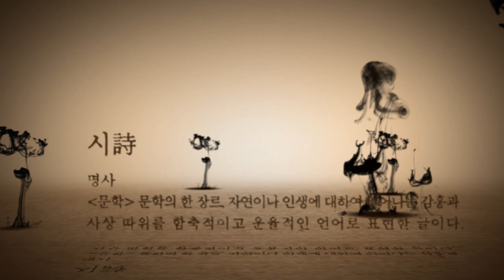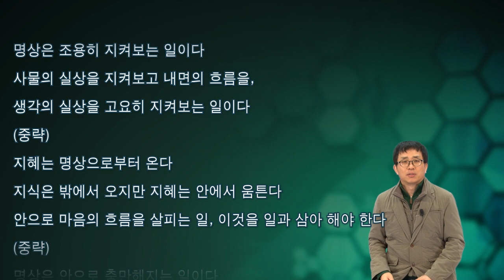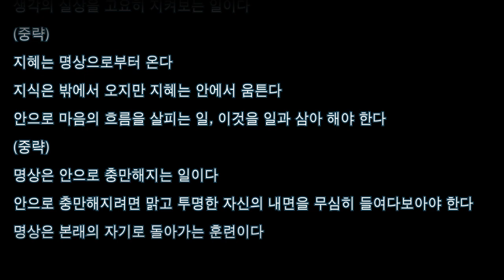[시 모음] 65강. 최초의 한 생각 (법정)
*2011년 영상입니다.
* 강연자 : 한근태